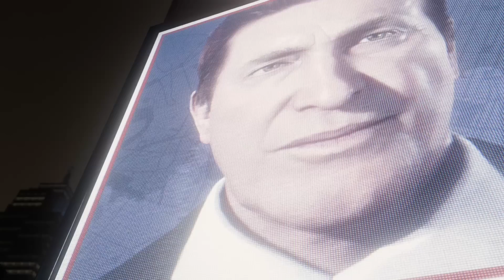Karl & Lucas play Spider-Man PS4 - Part 31 - Octo-Arms cause instant villainous turns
It's been like 5 minutes.